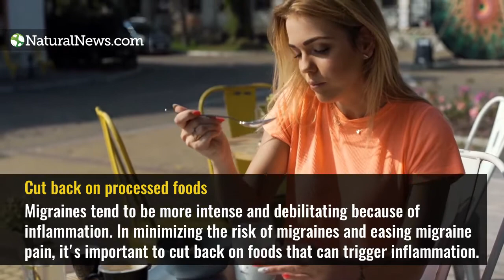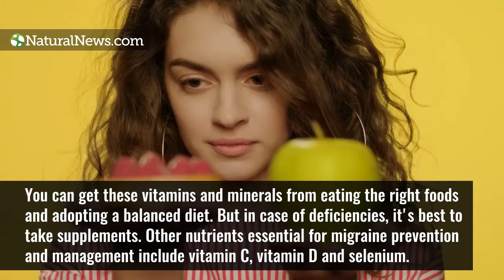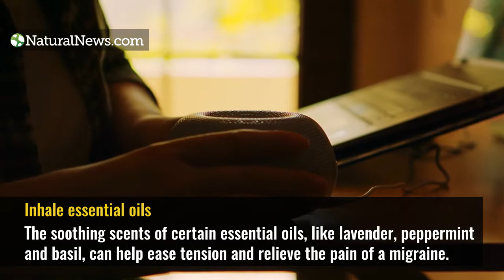9 Quick and simple home remedies for migraine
Learn more about natural medicines and remedies for migraines at NaturalNews.com.